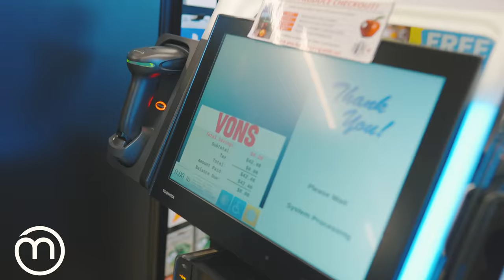Mexican Jailhouse Spread With MoneySign Suede!!!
Mexican Making Jailhouse Spread With MoneySign Suede!!!

$uede -

323JV -

Follow Kevin Mora On Social Media!